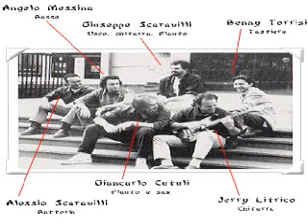Malibran - The Wood of Tales (Live '89)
Brano edito nell'album omonimo del 1990
Qui in una new version edita solo nell'anno 2002 nell'album "Strani Colori"
contenente versioni di brani  inediti e live e non editi e/o rivisitati.
Questa versione è stata presentata ancora non edita in un live:
BELPASSO, ARENA CAUDULLO, OTTOBRE 89
Malibran:
Giuseppe Scaravilli - Chitarra, Flauto e Voce
Alessio Scaravilli - Batteria
Jerry Litrico -  Chitarra Solista
Angelo Messina - Basso
Benny Torrisi -  Tastiere
Giancarlo Cutuli - Flauto